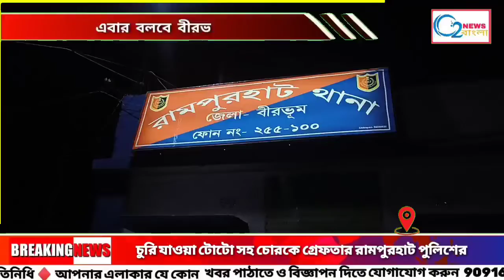টোটো চুরি করে রক্ষা হলো না চোরের ,চুরি যাওয়া টোটো সহ চোরকে গ্রেপ্তার করলো রামপুরহাট থানার পুলিশ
টোটো চুরি করে রক্ষা হলো না চোরের ,চুরি যাওয়া টোটো সহ চোরকে ২৪ ঘন্টার মধ্যেই  গ্রেপ্তার করলো রামপুরহাট থানার পুলিশ

গতকাল শনিবার সকালে, বীরভুমের মাড়গ্রাম থানার, হাঁসন গ্রামের টোট চালক, সুপ্রিয় মাল, তার টোটোতে যাত্রী নিয়ে রামপুরহাট চাকলামাঠ, ১৬ নং, ওয়ার্ডে আসেন, সেখানে টোট রেখে ভাড়াটিয়া র সাথে তার বাড়ি তে যান মালপত্র রাখতে, ফিরে এসে দ্যাখেন তার টোটো টি নেই, আশে পাশে খোঁজ করে দেখে যখন তিনি তার টোটোর হদিস আর পান না, তখন রামপুরহাট থানায়,লিখিত অভিযোগ করেন, তার টোটো চুরি গেছে, দিন দুপুরে, এই চুরির ঘটনা জানতেই রামপুরহাট থানার পুলিশ, তদন্তে নামেন, সেদিনই রাত্রে, রামপুরহাট বাসস্ট্যান্ড সংলগ্ন এলাকায় টোট সহ চোর কে হাতে নাতে ধরে ফ্যালে পুলিশ।
ধৃত ব্যাক্তির নাম সুকুদ্দি, সেখ,  বাড়ি রামপুরহাট থানার দোখলবাটি গ্রামে। পুলিশ টোটোটি সিজ করে, ধৃত ব্যাক্তি কে আজ রবিবার রামপুরহাট মহকূমা আদালতে পেশ করেন এবং সাত দিনের পুলিশি হেফাজতে র, আবেদন করেন,
আদালত পুলিশের, আবেদন অনুযায়ী, ধৃত ব্যাক্তি কে পাঁচ দিনের পুলিশ হেফাজতের নির্দেশ দেন।
চুরি যাওয়া টোটো মালিক, সুপ্রিয় মাল, রামপুরহাট পুলিশের ভুমিকা তে চরম খুশি।